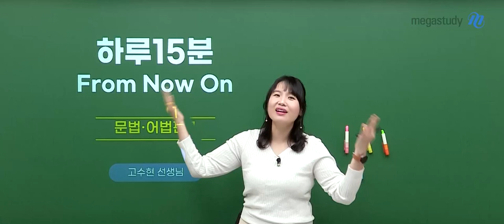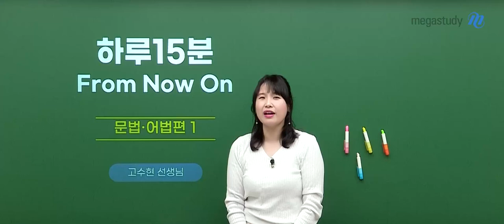[메가스터디] 영어 고수현쌤 - [22개정] 하루 15분! From Now on - 문·어법 시즌1 OT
영어 고수현 선생님의 [22개정] 하루 15분! From Now on - 문·어법 시즌1 OT 영상입니다.